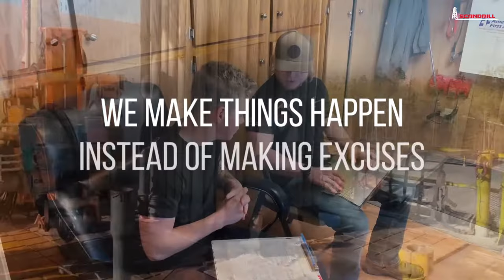Apply for Oil Rig Jobs at Scandrill Inc.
Scandrill Inc. offers the most competitive salaries and career benefits in the industry. Apply for oil rig jobs including floorhand, motorman, and derrickman

EARN 74-107k ANNUALLY
Get the most competitive salary in the industry. We make sure our employees are well compensated.

WORK 14 DAYS ON, 14 DAYS OFF
You’re only required to work half of the year! Get more time with your family, hobbies, and side hustles.

GET ON-SITE HOUSING
Housing is provided on-site at the rig for employees, giving you a comfortable home away from home.

GET EQUIPMENT PROVIDED
Scandrill provides you the proper uniforms and protective equipment to make sure you’re set for the job.

GET REFERRAL BONUSES
Get an extra cash bonus for referring others who are a good fit and interested in a career at Scandrill.

Scandrill is a family-owned company founded in 1977, and has always valued team members as tough and innovative as the rigs they work on. If that’s what you are made of, this could be what you were made for.